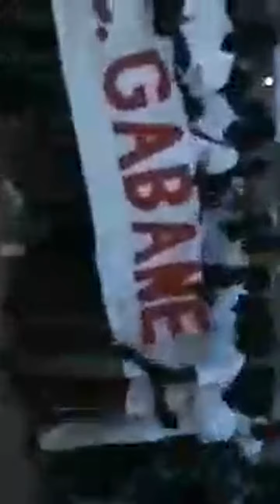Temps fort 38:11 - 43:11 de Finale Zone R LEONA VS GABANE